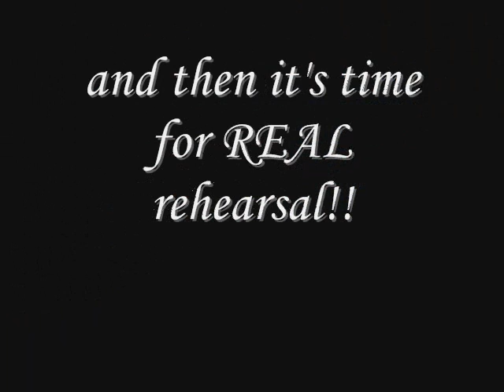Northgate Independent - 2/24/07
Another day at rehearsal...